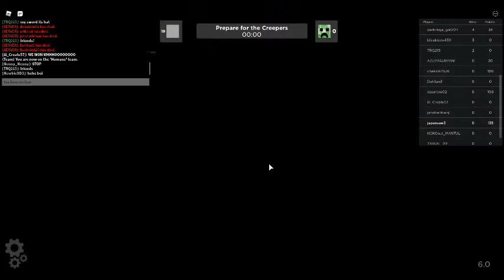creeper chaos roblox experience